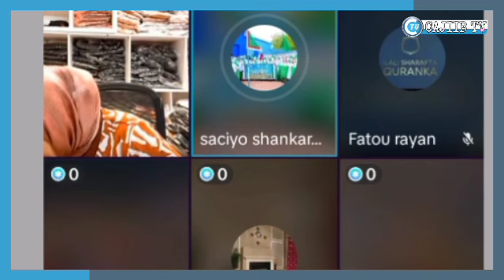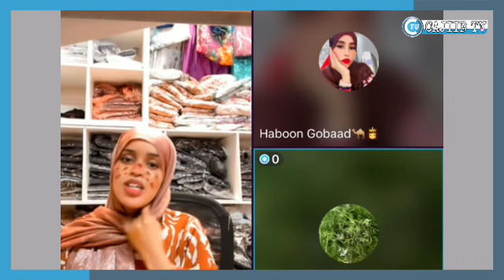hodan online oo kahadshey nolosheda horey dhibatada aya kujirtey